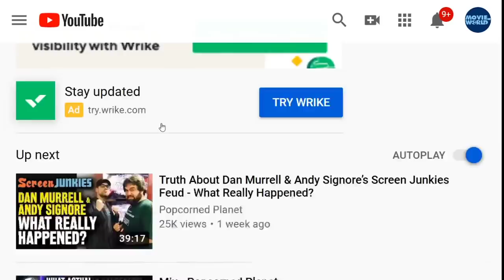Johnny Depp & Judge LOSE IT over Hilarious Witness as Defense EMBARASSES Itself - Alejandro Romero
Highlights From the Courtroom from Newsweek.com
Five witnesses provided testimony Wednesday, as the trial nears the end of its third week in Virginia.

"Most Bizarre" Deposition:
Court proceeded Wednesday afternoon with witness testimony that Judge Penney Azcarate called "a first" and Heard's attorney Elaine Bredehoft called "the most bizarre deposition."

Alejandro "Alex" Romero testified remotely from inside a vehicle. He was seen vaping during his deposition, driving off for lunch and Johnny Depp was repeatedly seen laughing at his nonchalant answers. Romero is the front desk attendant at the Eastern Columbia Building in downtown Los Angeles where Depp's penthouse is located. Romero admitted to not reviewing documentation he was sent from the 2016 incident in question, as he said, "I just don't want to deal with this anymore."

Or Send Packages, Toys & Fan Mail To:
Andy Signore
16350 Bruce B Downs Blvd